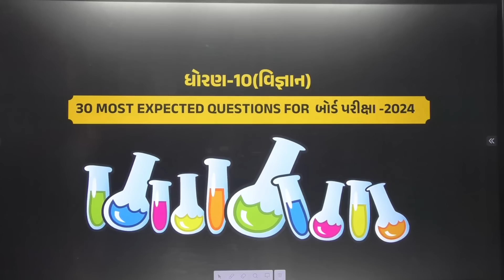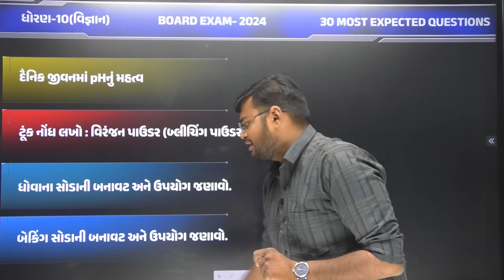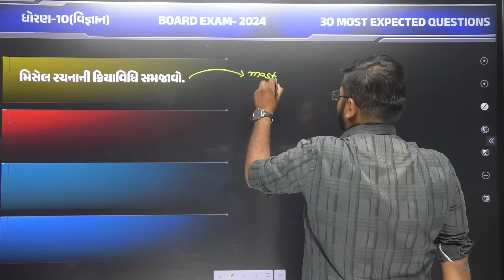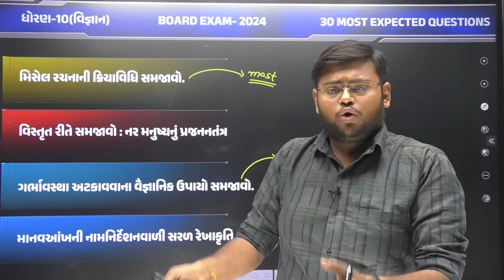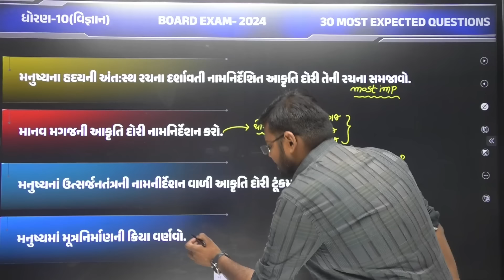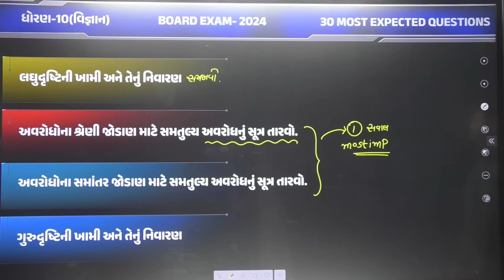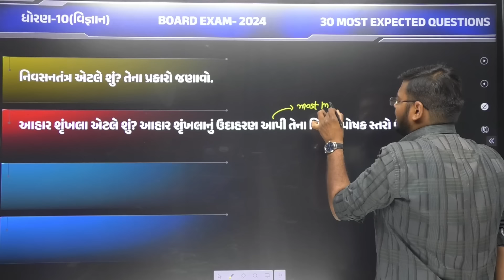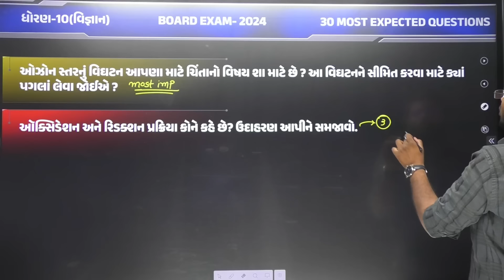Top 30 Most Important Questions For Board Exam 2024 🔥| Std 10 Science IMP for March 2024 Board Exam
Are you gearing up for your Std 10 Science Board Exam in March 2024? Look no further! Our comprehensive compilation of the 30 most crucial questions is here to guide you through your preparation journey. These carefully selected questions cover key topics and concepts that are likely to be tested in the upcoming exam. By dedicating time to practice and master these questions, you can significantly enhance your confidence and performance on the big day. Don't underestimate the power of strategic preparation! Join us as we delve into these essential questions and equip yourself for success in the Std 10 Science exam. Start your journey towards excellence today!

𝗡𝗲𝘄 𝗣𝗹𝗮𝘆 𝗟𝗶𝘀𝘁 𝗲𝘅𝗮𝗺 𝘀𝘁𝗿𝗮𝘁𝗲𝗴𝘆 𝟮𝟬𝟮𝟯-𝟮𝟰
👇👇 Std 10th (2023-24) Playlist Links 👇👇👇
This video contain :

1) 10 science imp
2) Std 10 science Imp
3) Dhoran 10 science imp
4) 10 science imp march 2024
5) Std 10 science Imp march 2024
6) Dhoran 10 science imp march 2024
7) Gujarat board 10 science imp
8) Gujarat board Std 10 science Imp
9) Gujarat board Dhoran 10 science imp
10) 18 march 2024 science paper solution
11) 18 march 2024 science paper imp
12) 18 march 2024 science full paper solution
13) march 2024 science imp
14) march 2024 std 10 science imp
15) march 2024 Dhoran 10 science imp
16) Dhoran 10 science board imp
17) science board exam imp
18) march 2024 science imp dhoran 10
19) Science std 10 board exam imp
20) Science paper solution march 2024

21) 10 sci imp
22) Std 10 sci Imp
23) Dhoran 10 sci imp
24) 10 sci imp march 2024
25) Std 10 sci Imp march 2024
26) Dhoran 10 sci imp march 2024
27) Gujarat board 10 sci imp
28) Gujarat board Std 10 sci Imp
29) Gujarat board Dhoran 10 sci imp
30) 18 march 2024 sci paper solution
31) 18 march 2024 sci paper imp
32) 18 march 2024 sci full paper solution
33) march 2024 sci imp
34) march 2024 std 10 sci imp
35) march 2024 Dhoran 10 sci imp
36) Dhoran 10 sci board imp
37) sci board exam imp
38) march 2024 sci imp dhoran 10
39) Sci std 10 board exam imp
40) Sci paper solution march 2024
41) 10 vigyan imp
42) Std 10 vigyan Imp
43) Dhoran 10 vigyan imp
44) 10 vigyan imp march 2024
45) Std 10 vigyan Imp march 2024
46) Dhoran 10 vigyan imp march 2024
47) Gujarat board 10 vigyan imp
48) Gujarat board Std 10 vigyan Imp
49) Gujarat board Dhoran 10 vigyan imp
50) 18 march 2024 vigyan paper solution
51) 18 march 2024 vigyan paper imp